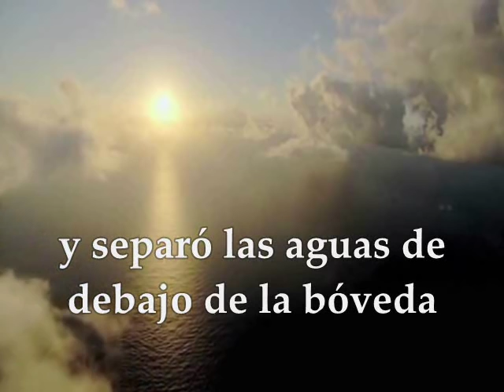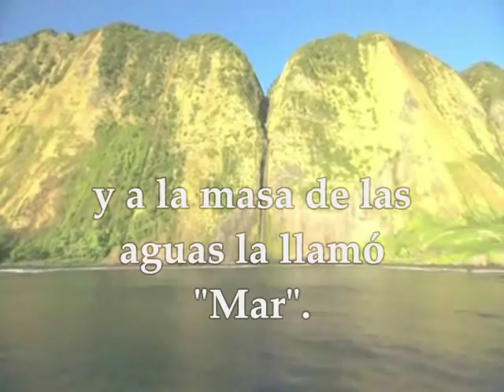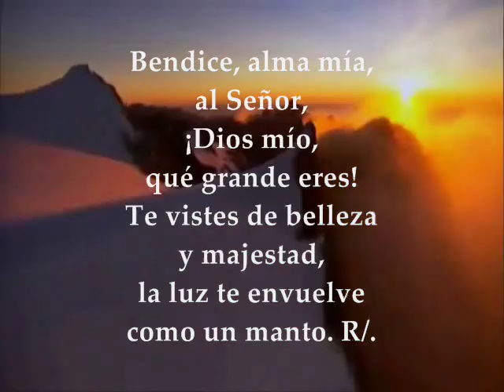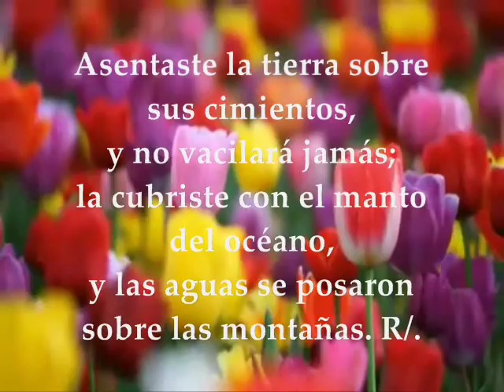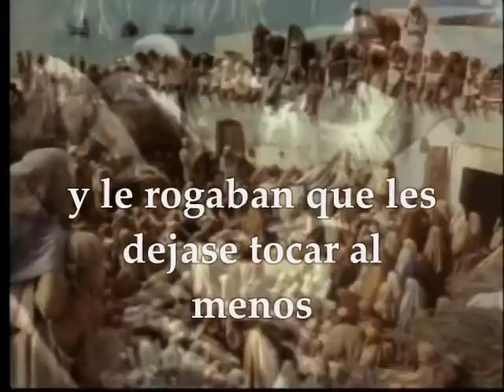Evangelio del día | Lecturas Lunes 6 de Febrero de 2017 [San Marcos 6, 53-56] Semana V T.O.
Te invitamos a orar, escuchar, meditar y compartir el evangelio del día y las lecturas biblicas correspondientes al día Lunes 6 de Febrero de 2017 Semana 5° Tiempo Ordinario PRIMERA LECTURA : Comienzo del libro del Génesis 1,1-19 SALMO:103 R/. Goce el Señor con sus obras EVANGELIO: San Marcos 6: 53-56